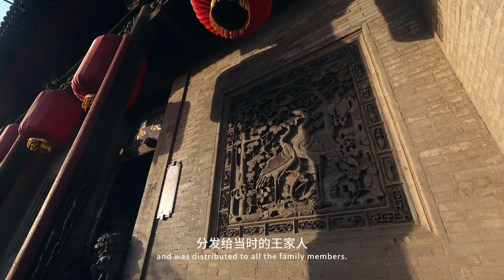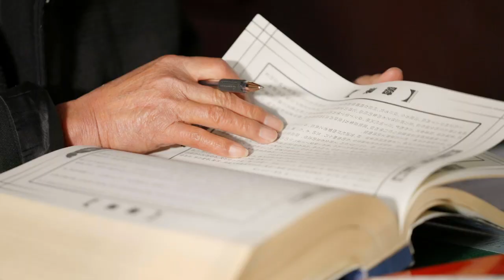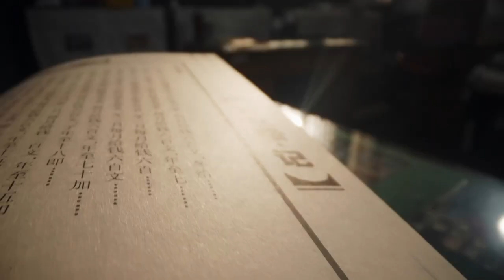Continuing the Wang’s Family Tree Book | Traditional Chinese Houses: Stories of People丨续写的族谱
The tree book records the family's relocation and development as well as its culture and spirit. To Wang's family, Wang's Grand Courtyard is the spiritual home to remember their hometown and ancestor, and the continuation of the Wang’s Family Tree Book is related to the inheritance of identity and roots of the bloodline.

族谱是记录一个家族迁徙发展和文化精神内核的历史记录。对于王家人，王家大院的祖宅是他们思乡念祖的精神家园，而续写的族谱则是关乎身份关乎根的血脉传承。

This is one of the episodes of Traditional Chinese Houses: Stories of People, in this documentary we can visit ten unique traditional houses from all over China. If you like this series, you can check out the playlist